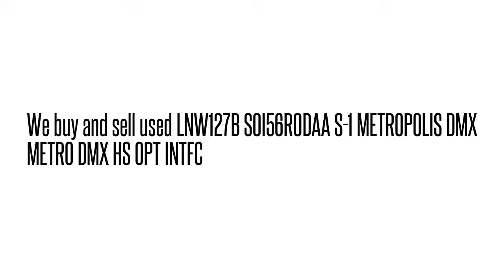LNW127BSOI56R0DAAMETRO DMX HS OPT INTFC